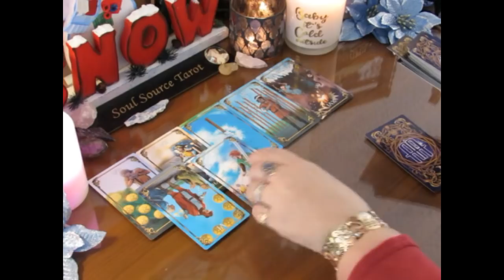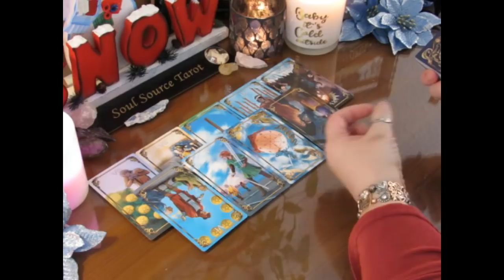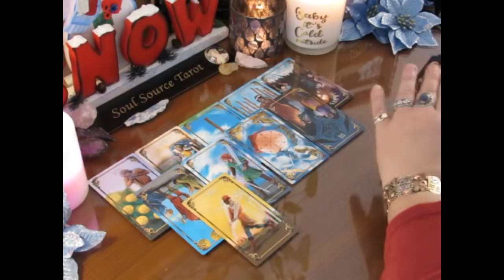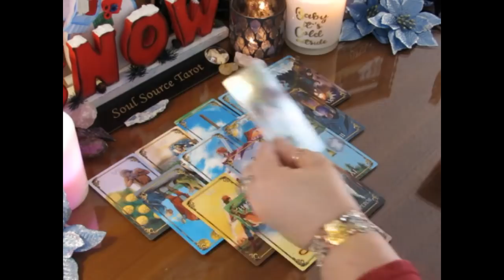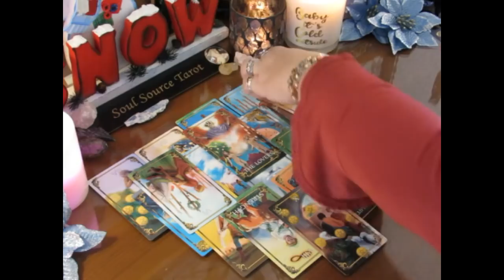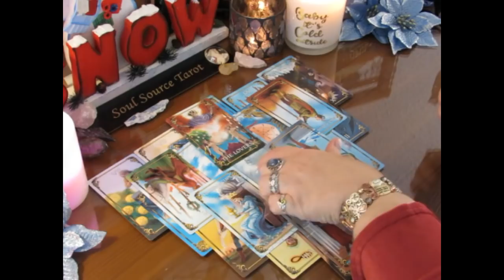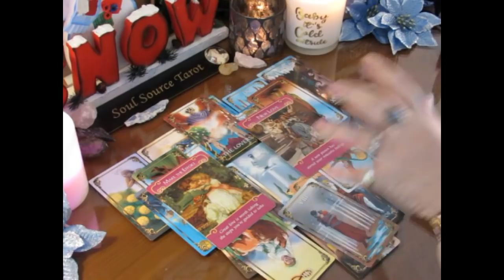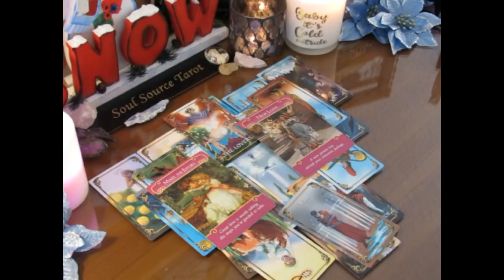~Aquarius~December 25th to 31st Weekly Tarot Reading